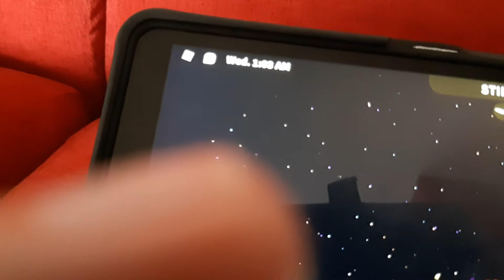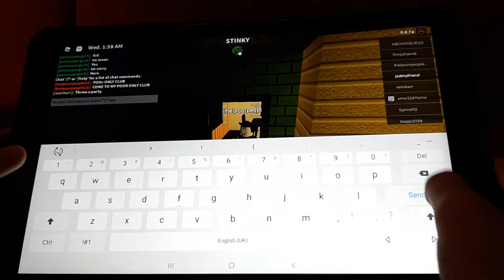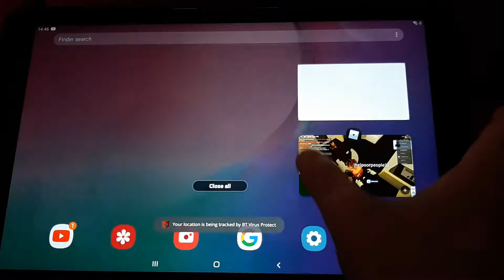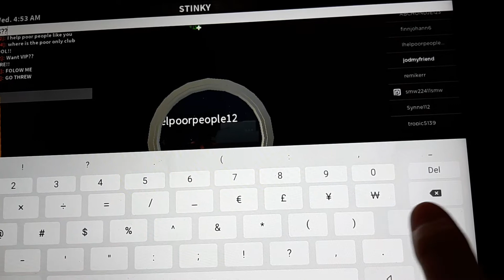I went to a poor only club (Roblox Bloxburg)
This  guy  was   crazy